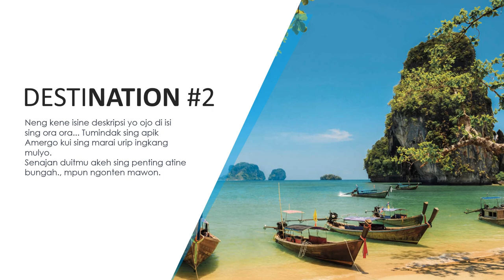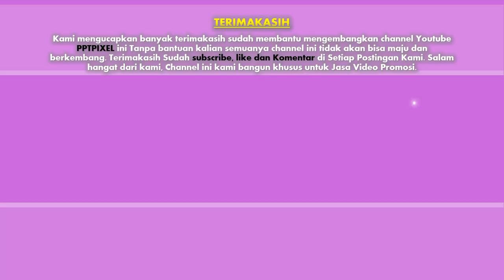Jasa Video Promosi, Video Marketing, Video Penjualan di Kota Bogor, Jawa Barat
Jasa Video Promosi, Video Marketing, Video Penjualan di Kota Bogor, Jawa Barat. Harus diakui bahwa pemasaran berbasis digital menjadi alternatif pilihan yang sangat efektif.